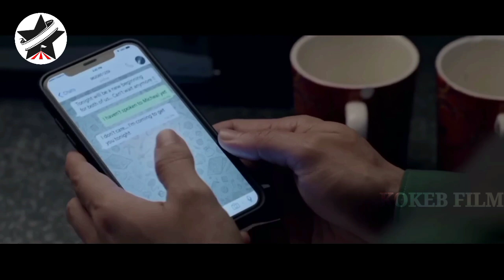🔴 እርጉዝ ሚስቱን ገድለውበት ጨካኝ አውሬ አደረጉት | Kokeb film | Achir film | mert film - ምርጥ ፊልም | sera film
በ2020 የተለቀቀው ፊልም ላይ አድቬይት የተባለ ወጣት እርጉዝ ሚስቱን ደፍረው የገደሉበትን ፖሊሶች ለመበቀል ሲል ጨካኝ ሰው ይሆናል። የፊልም ታሪክ በአጭሩ።

1) This video has no negative impact on the original works (It would actually be positive for them)
3) It is not transformative in nature.
4) I only used bits and pieces of videos to get the point across where necessary.

KOKEB FILM does not own the rights to these video clips.

Real life insurance escape room
Mert film - ምርጥ ፊልም
film wedaj
Amharic film
Amharic movies
Ethiopia ፊልም
Ethiopian movie
kana drama
kana tv
ትርጉም
ትርጉም ፊልም
Donkey Tube
Amharic film 2021
Ethiopian film
Amharic film
አማርኛ ፊልም
አዲስ ፊልም
የፊልም ታሪክ ባጭሩ
Amharic story
ፊልም ባጭሩ
Film Wedaj
Kokeb film
Mert film
ፊልም ወዳጅ
ምርጥ ፊልም
Merlin
Mizan
ሚዛን
መርሊን
ፊልም
Film wedaj 2
Amharic movie
አማርኛ ፊልም
ፊልም ወዳጅ
mert film
የፊልም ታሪክ ባጭሩ
ሲኒማ ቴራፒ
mert films
አማርኛ ታሪክ
filmegna
ፊልመኛ
አጭር ፊልም
አሪፍ ሲኒማ
Arif Studios
ዴቭ ፊልም
Davi film
የፊልምዞን
የፊልምዞን HD
yabro tube
ፊልምን በአጭሩ
filmn beachiru
sera film
ሴራ ፊልም
brcinema
ነፀብራቅ ሚዲያ
JDANUH Axtra